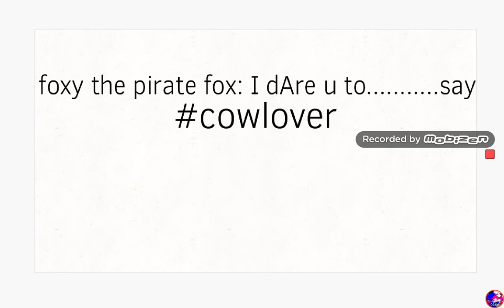Dare by Zane and foxy the pirate fox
tell me more dares
Bye my lil marshmallows